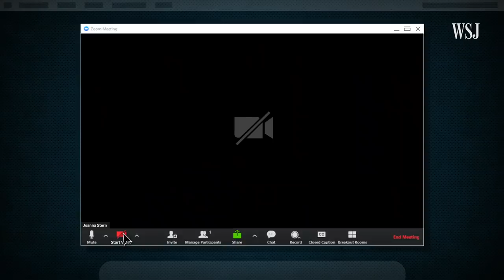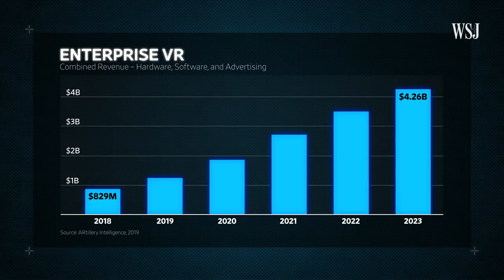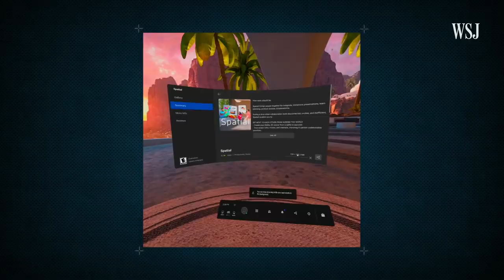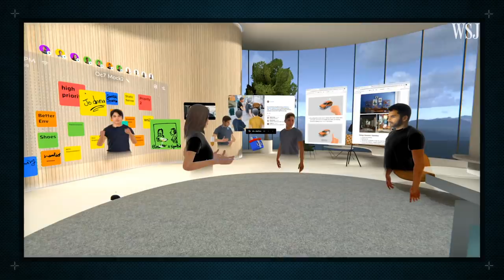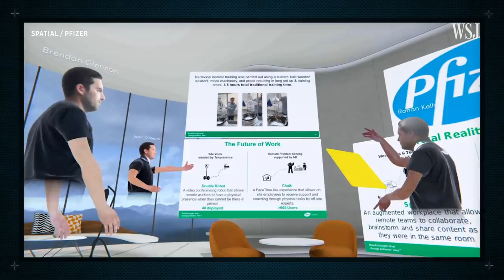The Future of Your Office Is in a VR Headset | WSJ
With a virtual-reality headset and a virtual meeting platform like Spatial, you can meet up and collaborate with your colleagues as if you were in a real office space. WSJ’s Joanna Stern transformed into a holographic avatar and got in a virtual elevator to test it out. Photo illustration: Adam Falk